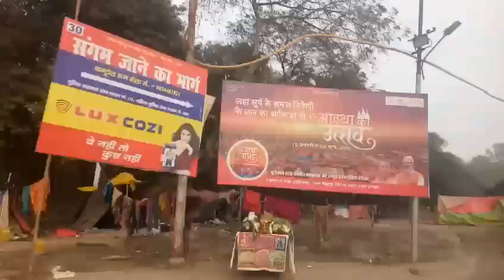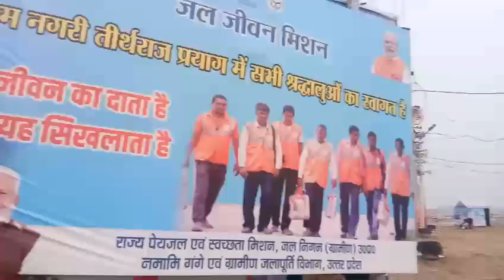"Prayagraj Pilgrimage Perspectives"